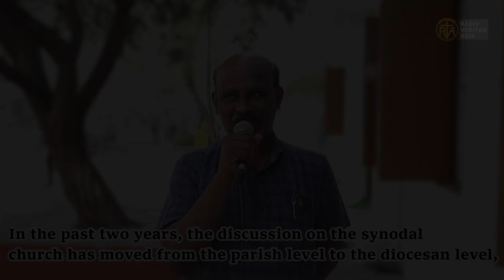Asian Voices on Synod with John Peter | Radio Veritas Asia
John Peter is a 58-year old member of St. Antony's Church, Puzhal, Chennai in India talks about how synod aims at directing all people to God's home.